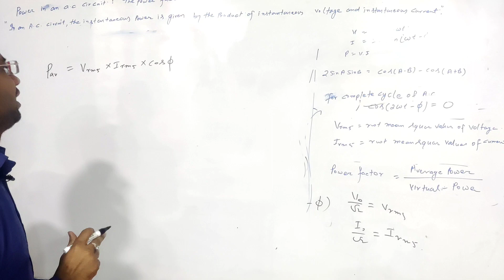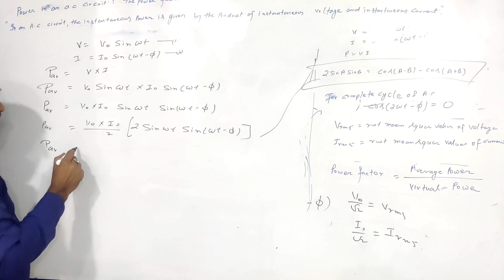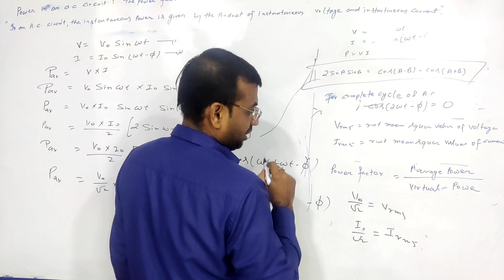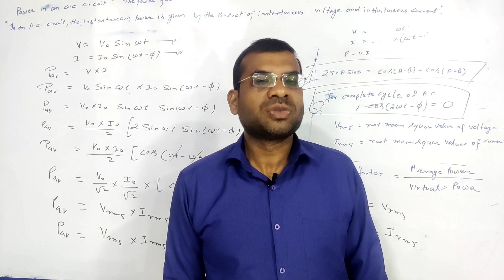||physics important questions class||mp board imp question 2022||current electricity||power factor||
||physics important questions class ||
power factor kaise nikale||physics 2022 important questions||mp board imp question 2022||current electricity class 12||mp board imp question 2022

So I hope All your Queries Solved Through This Video but still if you have any query regarding In This Video please comment in the comment box..